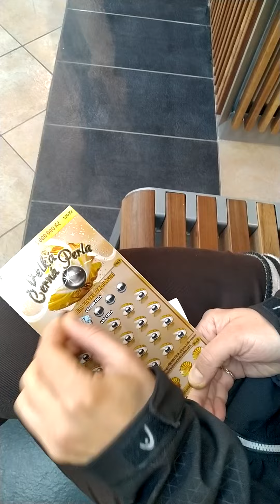черная жемчужина,попытка номер три